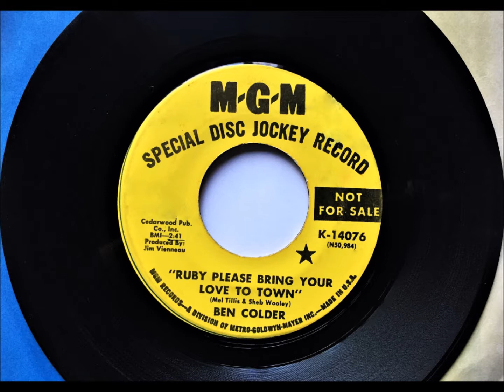Ruby Please Bring Your Love To Town , Ben Colder , 1969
Written by Mel Tillis and Sheb Wooley. Released August 1969 from the album "Have One On Ben Colder".